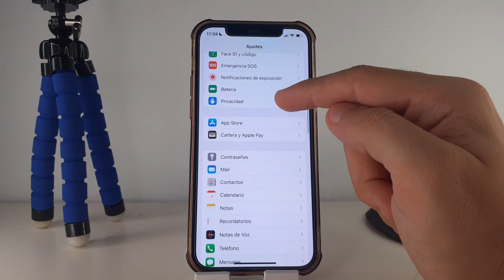COMO ACTIVAR LOCALIZACION EN IPHONE 12 PRO Y 12 PRO MAX 🟢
En este VIDEO TUTORIAL TE ENSEÑARE COMO ACTIVAR LOCALIZACION EN IPHONE 12 PRO Y 12 PRO MAX.

Mis TUTORIALES son muy RAPIDOS y te los enseñare SIN PERDER EL TIEMPO así que quédate para que APRENDAS COMO ACTIVAR LOCALIZACION EN IPHONE 12 PRO Y 12 PRO MAX.

Espero que este TUTORIAL de COMO ACTIVAR LOCALIZACION EN IPHONE 12 PRO Y 12 PRO MAX te HAYA SERVIDO. Si te sirvió.. te agradecería MUCHO que me dejases un gran LIKE.